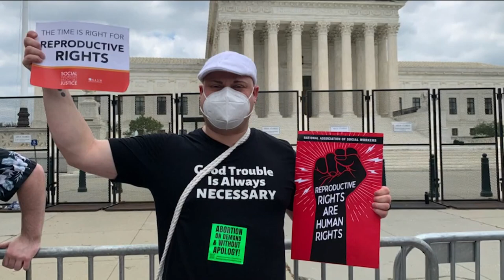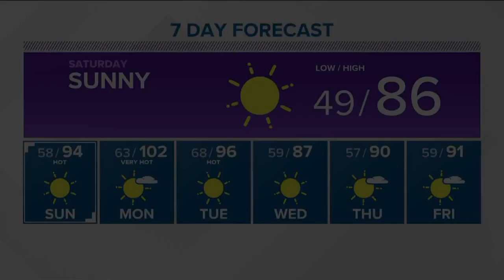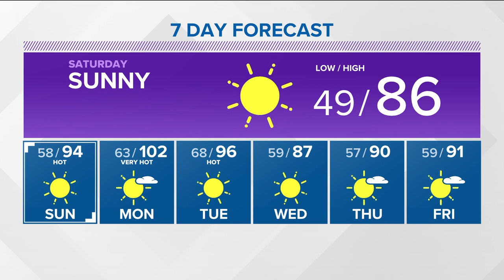The 208 for June 24: political, legal, medical and public reaction to Supreme Court abortion ruling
The 208 for June 24: political, legal, medical, and public reaction to Supreme Court's abortion ruling